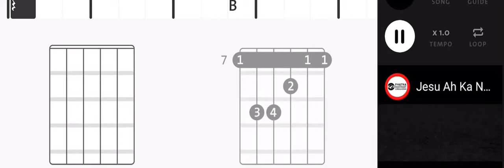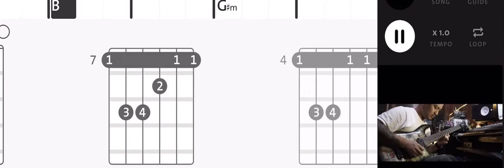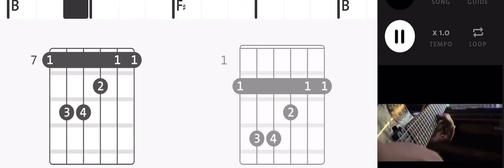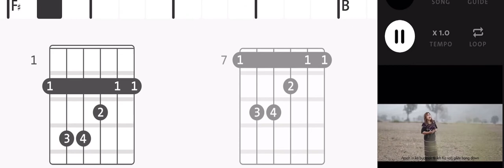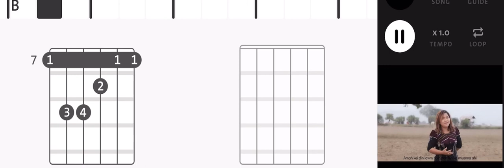Jesu ah ka nuamta(Sankim)Pumkhothang